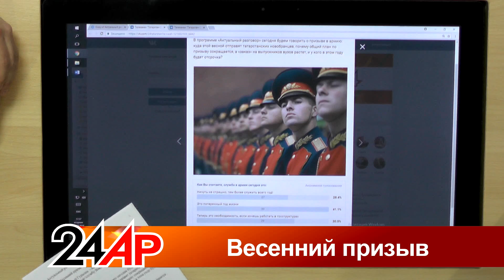Актуальный разговор - "Весенний призыв"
В программе «Актуальный разговор» будем говорить о призыве в армию: куда этой весной отправят татарстанских новообранцев, почему общий план по призыву сокращается, а «заказ» на выпускников вузов растет, и у кого в этом году будет отсрочка.